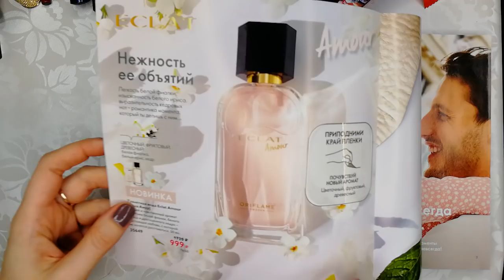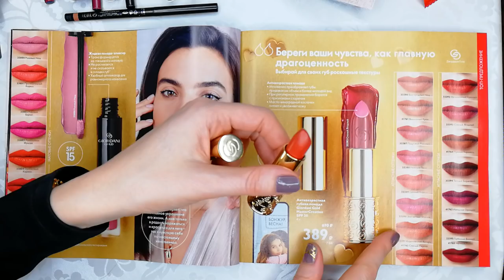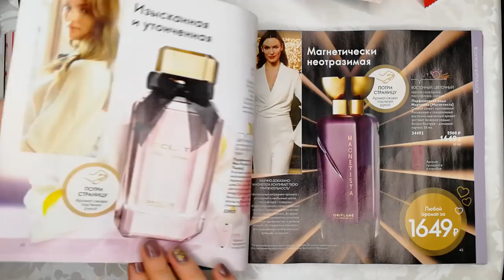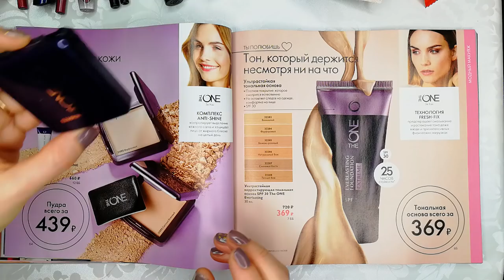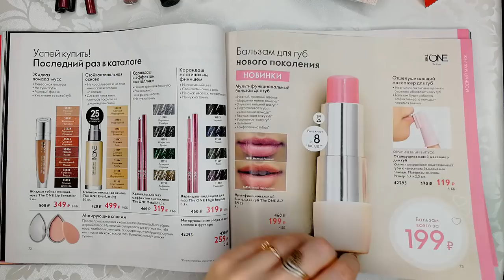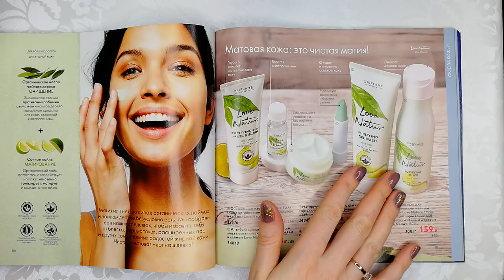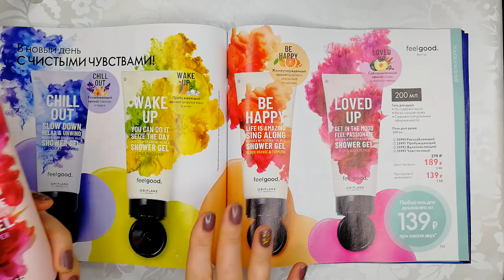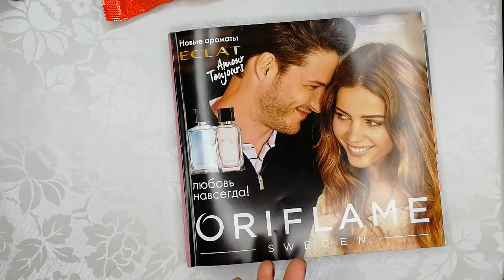МЕГА ОБЗОР КАТАЛОГА Oriflame №2 (2020)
# Лилия Донскова каталог 2 2020 карьера покупки  влог Орифлэйм